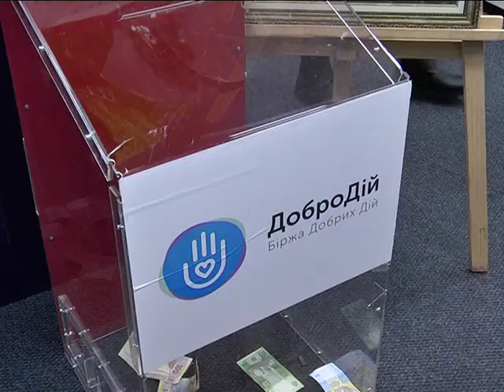Как цветы превратить в помощь детям - ответили в Днепре